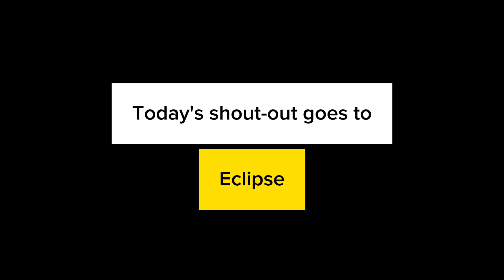「Rolling Sky」Venus | Bonus 54 ★ | MasterMonivin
Discord servers

Rolling Sky - Venus | Lv. 121 / Bonus 54
Difficulty : ★
10💎
Location : Skeleton Party - [Venus] - The Eye of Horus
How to unlock : Free

Intro by HOLYFX

I'll be giving a shout-out to a random subscriber each video!